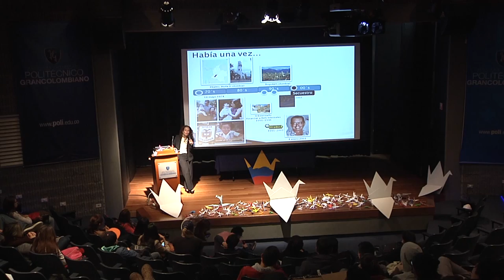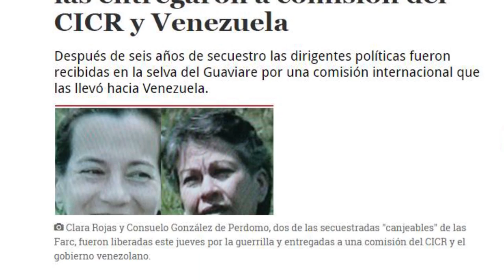Las víctimas están presentes en la Semana por la Paz y la Reconciliación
María Fernanda Perdomo es hija de Consuelo Gonzalez de Perdomo, una exrepresentante a la cámara del Huila secuestrada por las FARC en el 2001. Ella estuvo en el Poli para contar su historia como víctima del conflicto armado del país en el marco de la semana por la paz y la reconciliación.